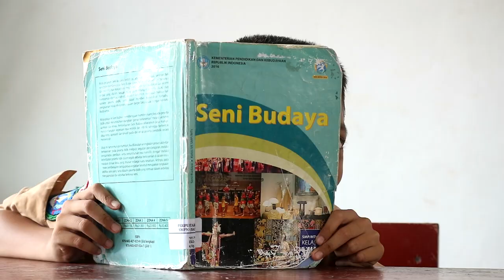PEMANTAPAN UJIAN NASIONAL BUKAN SOLUSI BUAT NILAI BAGUS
JANGAN PROYEKKAN PELAJAR DI INDONESIA INI DENGAN ATURAN YANG TIDAK JELAS. PEMANTAPAN SEOLAH OLAH SANGAT PENTING UNTUK MEREKA MENDAPATKAN NILAI YANG BAGUS.

MARI KITA RUBAH CARA MENGAJAR MEREKA DENGAN MEMBERI BIMBINGAN YANG IKHLAS